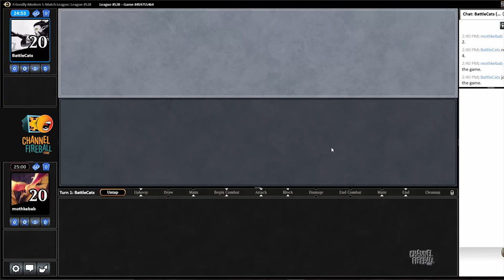Channel Owen - Modern UG Infect (Match 5)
Owen shows you the deck he took to battle at GPLA!